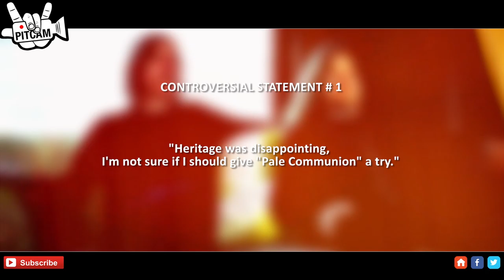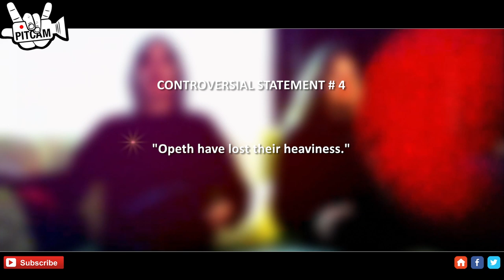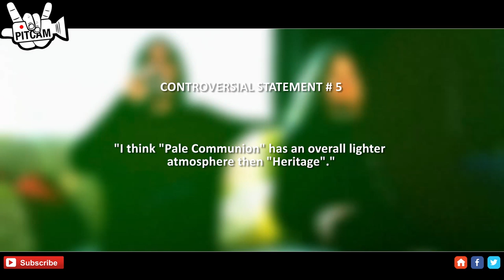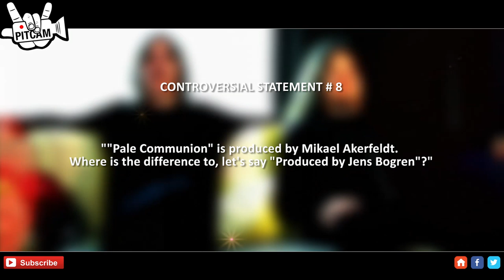OPETH interview with Mikael Åkerfeldt and Fredrik Åkesson